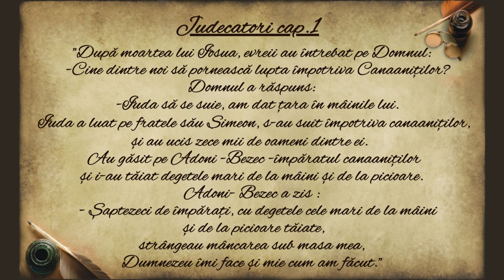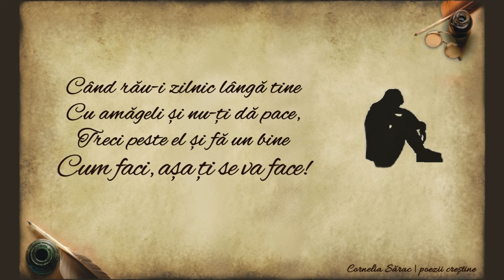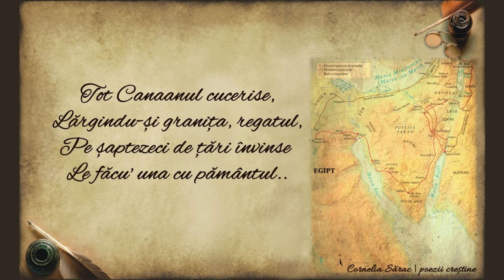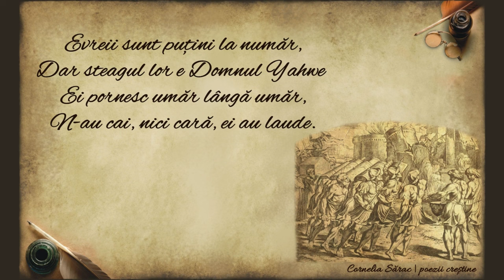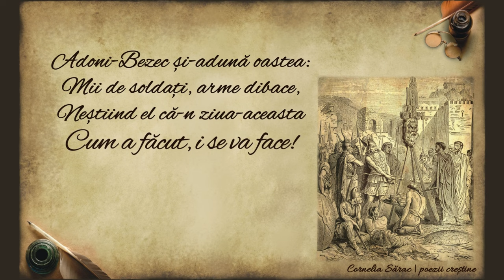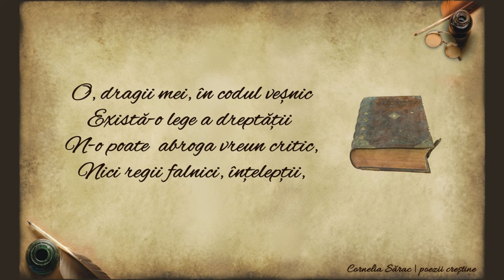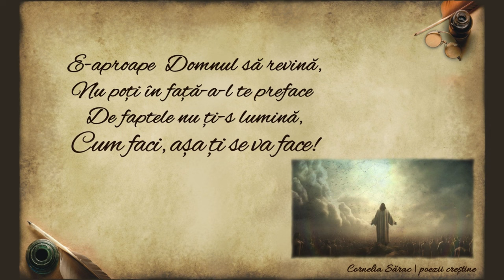Cum faci, așa ți se va face! | poezii creștine (AdoniBezec)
(*Vizualizați 📲  pe orizontală!*)

Versuri și interpretare: Cornelia Sărac
Instrumental: EmPiano

       Cum faci, așa ți se va
                   face!

  Găsim o lege-n sfânta Carte,
  Nescrisă printre cele zece,
  Dar toți de ea vom avea parte:
  Cum faci, așa ți se va face!

  Când rău-i zilnic lângă tine
  Cu amăgeli și nu-ți dă pace,
  Treci peste el și fă un bine

  Să-ntinzi la cel ce-ntinde-o mână,
  Nu da cu piatră, ea se-ntoarce!
  Tocmai când nu te-aștepți să vină,

  Să nu-njosești vreodată  pe-alții!
  Sunt slabi? Respectă-a lor cojoace
  Nu stă pe loc roata vieții:
  Când ești pe culmi, adu-ți aminte
  De-un rege falnic, din Scriptură
  Adoni-Bezec - viteaz în lupte
  Tremurau toți de-a lui statură.

  Tot Canaanul cucerise,
  Lărgindu-și granița, regatul,
  Pe șaptezeci de țări învinse
  Le făcu' una cu pământul.

  Cei șaptezeci de regi, călare,
  Sunt duși, ca robi, să-i însemneze,
  De la mâini și de la picioare
  Un deget, jos, să le reteze.

  N-avea Adoni-Bezec al nostru
  Nici pic de milă pentru alții,
  Se comporta precum un monstru,
  Mai ales cu împărații,

  Cărora le furase totul-
  Supușii, țară, tron și pace...

  Cei șaptezeci de regi de-alt'dată
  Sunt umiliți până-n țărână,
  Strângeau pe sub masa bogată
  Firimituri, cu-un ciot de mână.

  Adoni-Bezec privea tabloul
  Râzând, sub recea-i carapace
  El încă ignora decretul:

  Dar într-o zi de sus proscrisă,
  Evreii-s gata ca să lupte
  Canaanu-i țara lor promisă,
  Cu Adoni-Bezec vor să se-nfrunte.

  Evreii sunt puțini la număr,
  Dar steagul lor e Domnul Yahwe
  Ei pornesc umăr lângă umăr,
  N-au cai, nici cară, ei au laude.

  Adoni-Bezec și-adună oastea:
  Mii de soldați, arme dibace,
  Neștiind el că-n ziua-aceasta
  Cum a făcut, i se va face!

  Gândea fălos că-i bun prilejul
  Un împărat să mai distrugă,
  Să își lărgească  azi trofeul
  Cu patru degete și-o slugă.

  Văzându-și biruința-n față,
  Porni cu-avânt Adoni Bezecul
  Dar, vai!... el luptă de-astă dată
  Nu cu un om, cu Yahwe Domnul.

  Cu-Acel care totul notează,
  Orișice faptă ne-o întoarce
  După dreptatea Sa cerească
  Așa cum faci, ți se va face!

  Strivită-a fost armata-i mare
  Ca grâul când în teasc se bate
  Fugea Adoni-Bezec prin vale
  Căutând o gaură să scape.

  Fugea cuprins de groaza morții,
  Nemaiștiind de-a lui armată,
  Acel care-ngrozea pe alții
  E-acum chemat să dea socoată.

  Și, când evreii îl găsiră,
  În bucuria lor vivace,
  De patru degete-l lipsiră
  Fiindcă, așa cum faci, ți se va face!

  Privea Adoni-Bezec pe gânduri
  La degetele-ciot rămase,
  Zicând că-n șaptezeci de rânduri
  Și el la alții-așa tăiase.
  O, dragii mei, în codul veșnic
  Există-o lege a dreptății
  N-o poate  abroga vreun critic,
  Nici regii falnici, înțelepții,

  Nici omul cel mai tare-n lume,
  Chiar dacă legea îi displace:
  În ziua scrisă sus, anume,

  E-aproape  Domnul să revină,
  Nu poți în față-a-l te preface
  De faptele nu ți-s lumină,

  Creștine bun, trăiește-n viață
  În dragoste, iubire, pace,
  Fiindcă Dreptatea când se-arată
  Exact cum faci, ți se va face!

                                     Amin!